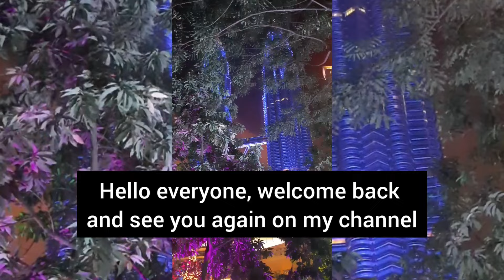WangYibo, XiaoZhan, WuLei, WangHedi, TanJianci, DengWei, ZhangLinghe, ChenZheyuan, ZhangJingyi, etc